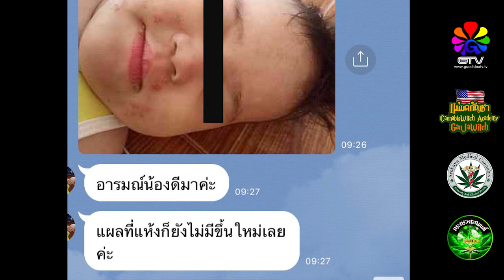[F2232] น้องวันใหม่ หลังจากให้ CBD อารมณ์ดีขึ้น หลับยาวมากขึ้น [Before-After]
น้องวันใหม่อายุ7ขวบ เพศหญิง ป่วยเป็นโรคตุ่มน้ำพองตั้งแต่เกิด และพิการตาบอดทั้ง2ข้าง มีโรคไทรอยด์ พูดและเดินไม่ได้ น้องไม่มีแกนสมอง ช่วยเหลือตัวเองไม่ได้ คุณแม่ของน้องชื่อคุณดวงกมลต้องลาออกจากงานมาดูแลลูกตลอด24ชม. น้องไม่มีพ่อ ดังนั้นคุณแม่จึงต้องเป็นผู้ดูแลน้องวันใหม่เพียงคนเดียวโดยไม่มีรายได้ คุณแม่ต้องคอยเจาะน้ำที่มือและเท้าตลอดเวลา ถ้าไม่เจาะน้ำออกน้องจะเกิดอาการตัวร้อนมีไข้ เนื่องจากมีตุ่มหนองขึ้นทั้งตัวเลยต้องคอยเจาะเอาน้ำหนองออกทุกวัน โดยให้ลูกอาบน้ำเกลือ และเจาะหนองที่แผลและทายาฆ่าเชื้อ ทำแบบนี้เป็นประจำทุกวัน น้องเป็นโรคตุ่มน้ำพองตั้งแต่แรกคลอดมีตุ่มแผลมีน้ำหนองขึ้นทั้งตัว ถ้าลูกร้องแสดงว่าลูกเจ็บปวดที่แผล คุณแม่จะคอยเจาะเอาหนองออกให้ลูก น้องจะมีอาการคันคอยเกาแผลตลอดเวลา ทางคุณหมอที่รักษาบอกว่าเป็นโรคทางพันธุกรรม ซึ่งคุณแม่น้องตอนเป็นเด็กก็มีตุ่มน้ำพองขึ้นตามร่างกาย ขึ้นทั้งตัวเหมือนกับลูก ผิวเลยดูเหมือนผิวเสียในตอนนั้นใครๆก็บอกว่าเป็นโรคเชื้อรา คุณแม่น้องเล่าว่าน้องเกิดมาทานแต่นมซีรีแลคแอลเอฟได้อย่างเดียว น้องจะทานอย่างอื่นไม่ได้เลย กินได้กับกล้วยน้ำหว้านิดหน่อย ถ้าทานอย่าอื่นเช่นขนมที่มีน้ำตาลสูงๆ น้องจะมีอาการแผลตุ่มขึ้นกำเริบทันที  อ.ปิยะจึงเป็นตัวแทนจิตอาสาของแม่มดได้นำเงินมอบให้กับคุณแม่น้องวันใหม่จำนวน5000บาท และได้มอบยาที่แม่มดได้จัดให้ซึ่งมี CBD น้ำมันเวทมนต์ สเปรย์จากั้ว สบู่มังกรเขียว คุณแม่น้องวันใหม่ขอบพระคุณแม่มดในความเมตตากรุณาให้การช่วยเหลือในครั้งนี้   หลังจากใช้ยาแล้วทางทีมงานคืออ.ปิยะได้ติดตามผล ซึ่งเป็นเรื่องน่ายินดีมากที่แผลของน้องมีอาการดีขึ้น ผิวบริเวณมือและเท้าผิวหนังชั้นบนเริ่มหลุดออก แผลตามตัวแขนขาเริ่มแห้งและลอกออก ไม่เกิดตุ่มแผลใหม่ สภาพผิวหนังโดยรวมดูดีขึ้นเยอะ